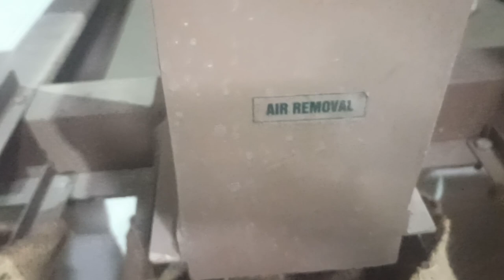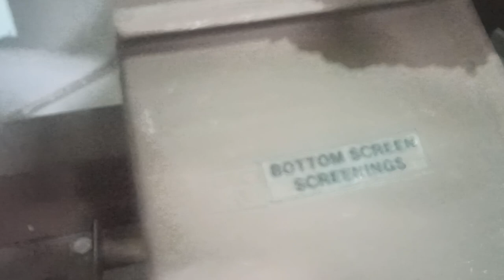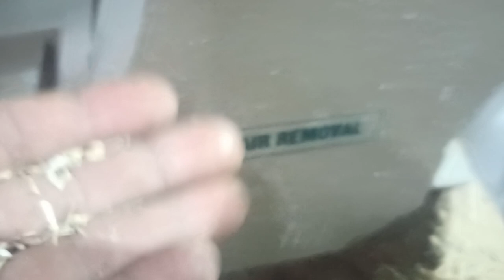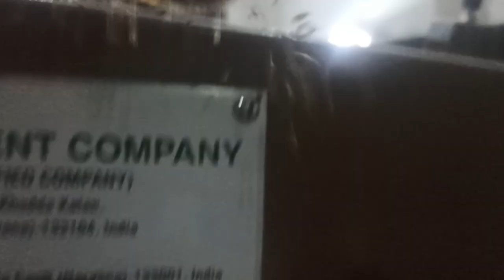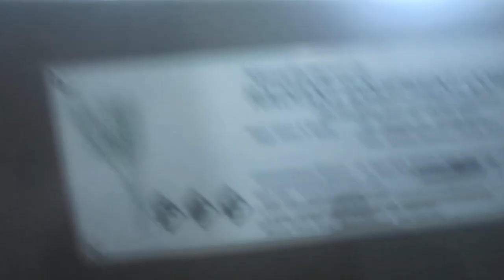6 TPH, Seed Processing Plant, SOUNF Cleaning, Seed Grading Plant, Multi Grading plant ,Seed Grader.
6 TPH Full Seed Processing Plant( On Wheat) , Instalion at Niwai Rajasthan, For More Information Contect Us on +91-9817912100/ 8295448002.